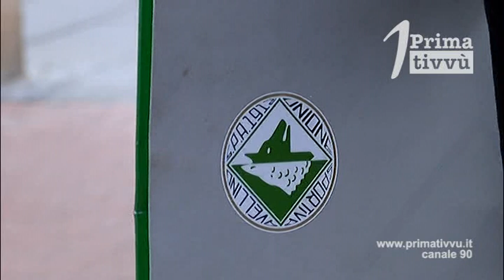Avellino Calcio: Capuano a confronto con la società, stasera l' incontro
Nel tardo pomeriggio atteso l'incontro tra Capuano e la società biancoverde. Confronto aperto tra D'Agostino e il mister dell'Avellino.